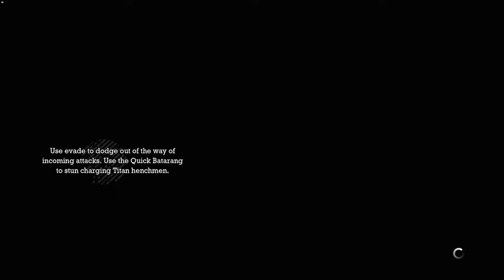Batman Arkham Asylum C 21 - Gameplay No Commentary [1440p 60fps]